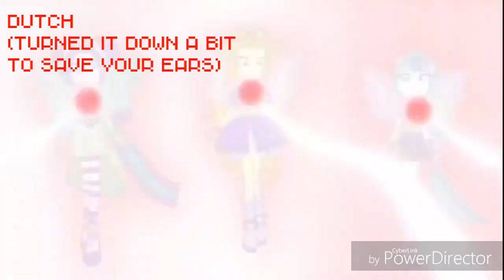[SLOWED DOWN/LOWER PITCH] The Dazzlings - Welcome To The Show (MULTILANGUAGE) (DAZZLINGS ONLY)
Another Dazzling video. Consider it a Christmas present.
Pitch: -5.35
Tempo: 75

Nothing in this video is meant to infringe anyone's rights. Sorry if it did.